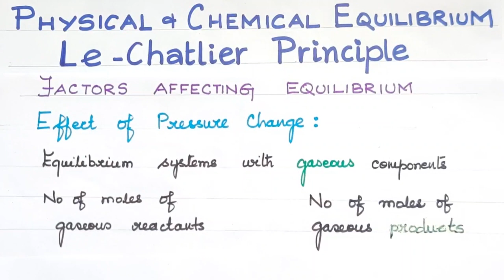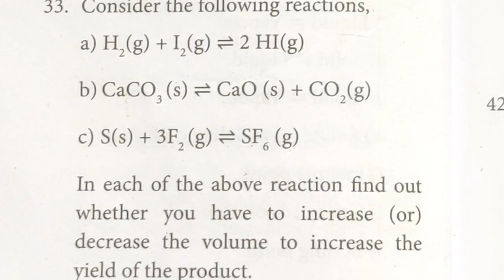PACE-16/Effect of Pressure Change/Physical and Chemical Equilibrium/Explanation in Tamil/neettamil